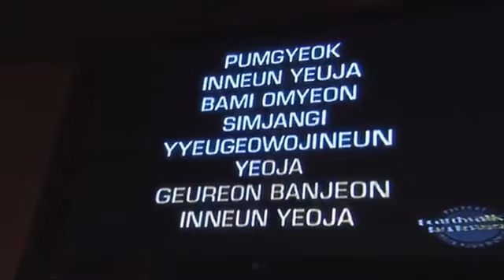PSY - where are they now?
The real reason we don't see K-pop sensation PSY anymore